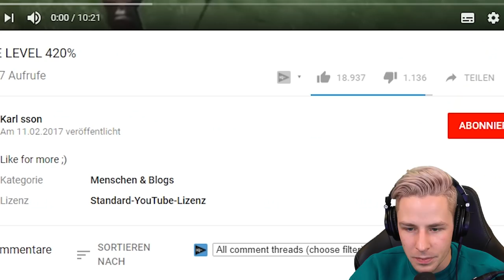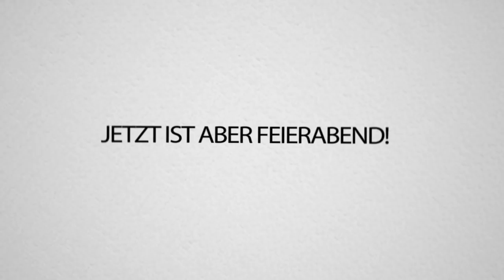NICHT LACHEN CHALLENGE mit Montanablack (Russlandvideos | 101% unmöglich)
NICHT LACHEN CHALLENGE mit Montanablack!
Wer feiert Montes Lache auch so?